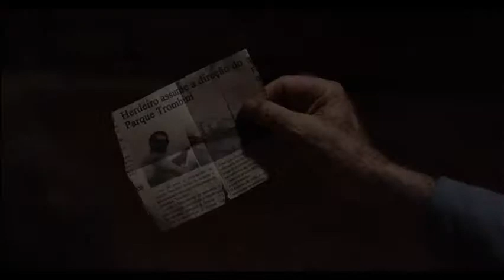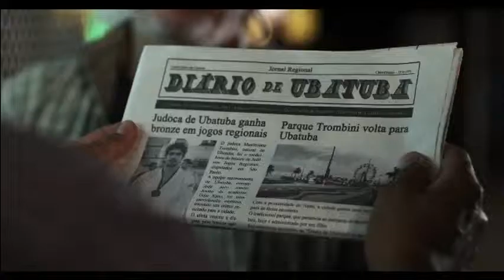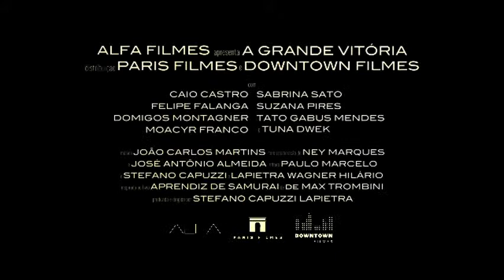A Grande Vitória - Trailer Oficial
Max Trombini (Caio Castro) teve uma infância humilde e conturbada. Abandonado pelo pai ainda hoje, ele foi criado pela mãe e pelo avô, que morreu quando tinha 11 anos. Revoltado, passou a se envolver em diversas confusões em sua cidade natal, Ubatuba, e depois em Bastos, onde passou a morar. Foi através do aprendizado das artes marciais, em especial o judô, que ele conseguiu se estabelecer emocionalmente e construir uma carreira que fez com que se tornasse um dos principais técnicos do esporte no Brasil.